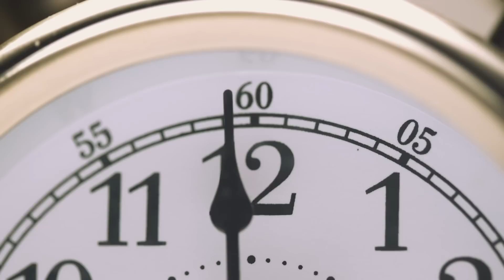Dukan Kaisay Chaly Gi | Shabbar Zaidi | Coffee with Ali Salman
In this exclusive interview, Shabbar Zaidi, an expert economist, delves deep into Pakistan's current economic challenges and proposes effective strategies for fostering growth and stability. He discusses the key elements needed to achieve economic prosperity and emphasizes the importance of efficient system management.